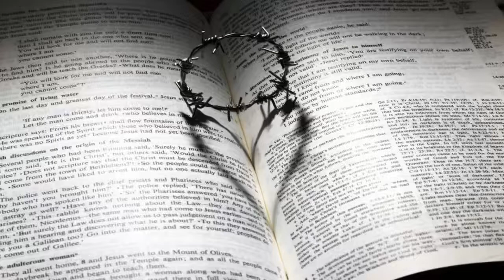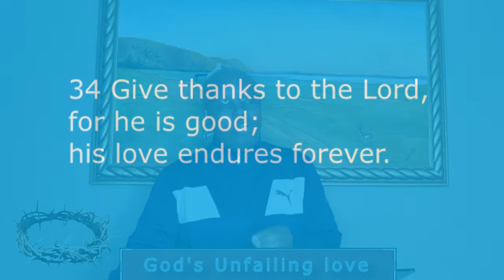The UNFAILING love of God - Part 5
This Bible Study is conducted by rev Jacky Molawa, pastor of the URCSA Tshwane